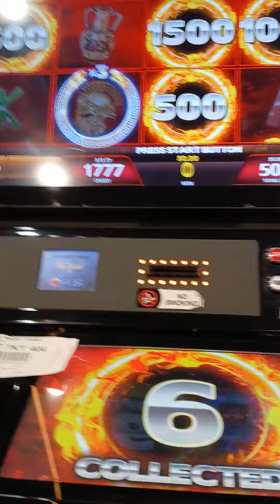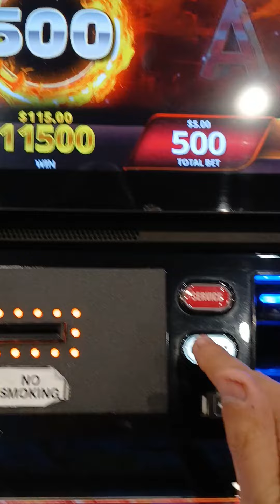filming tv show in casino. took a walk and played slots and won . wooohooo